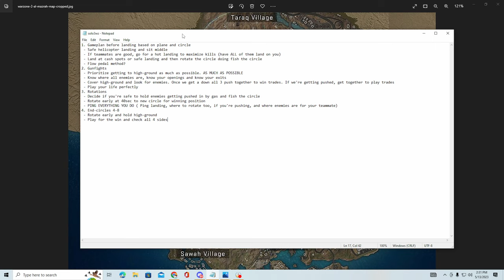How to Win SOLO RANKED PLAY on Warzone 2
1. Gameplan before landing based on plane and circle
 - Safe helicopter landing and sit middle
 - If teammates are good, go for a hot landing to maximize kills (have ALL of them land on you)
 - Land at cash spots or safe landing and then rotate the circle doing fish the circle
 - Flow pedal method?
2. Gunfights
 - Prioritize getting to high-ground as much as possible. AS MUCH AS POSSIBLE
 - Know where all enemies are, know your openings and know your exits
 - Cover high-ground and look for enemies. Once we get a down all 3 push together to win trades. If we're getting pushed, get together to play trades
 - Play your life perfectly
3. Rotations
 - Decide if you're safe to hold enemies getting pushed in by gas and fish the circle
 - Rotate early at 40sec to new circle for winning position
 - PING EVERYTHING YOU DO ( Ping landing, where to rotate too, if you're pushing, and where enemies are for your teammate)
4. End-circles 4-8
 - Rotate early and hold high-ground
 - Play for the win and check all 4 sides